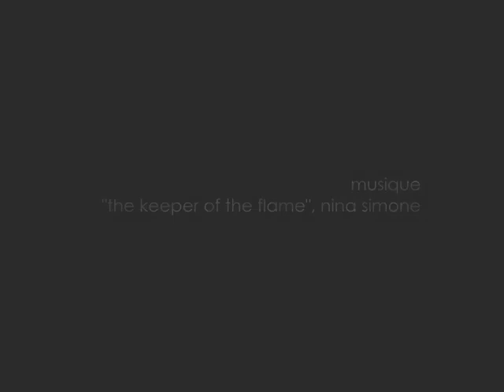Romance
Criação de Diego Carrera.